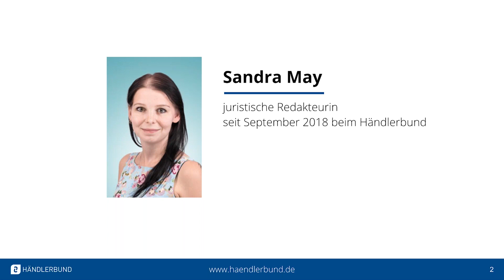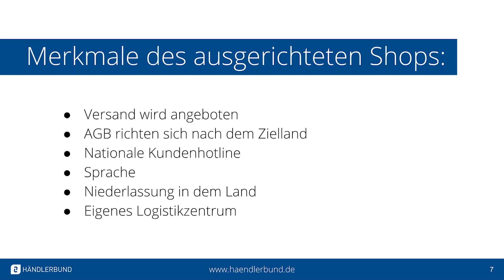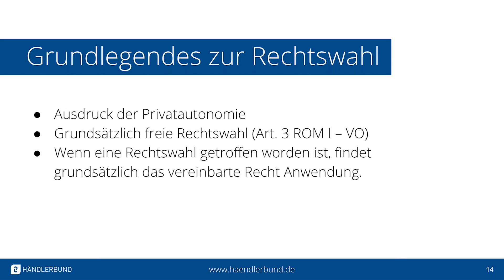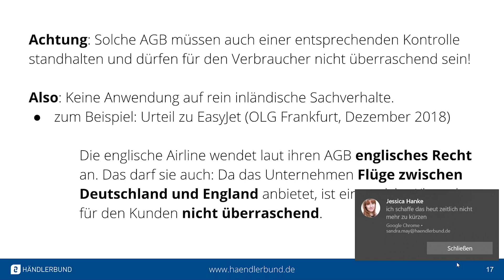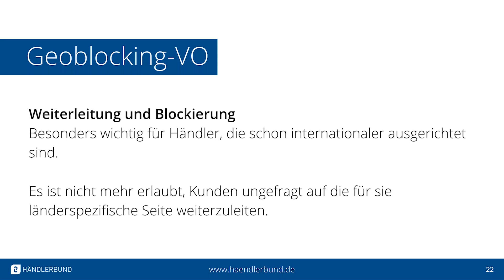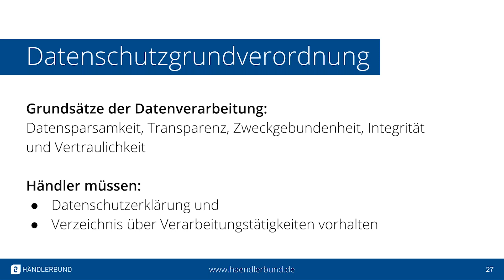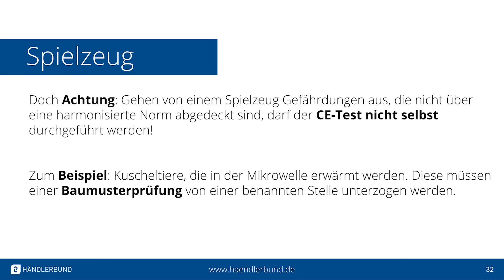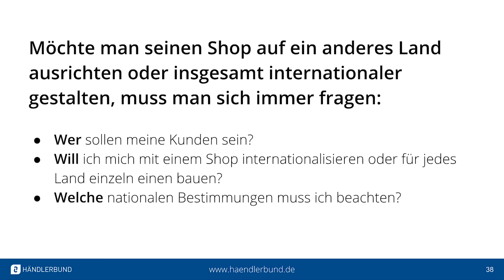Handeln quer durch Europa | Die wichtigsten europarechtlichen Vorschriften (Webinar)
Die EU will mit ihren Richtlinien eine Harmonisierung schaffen, so dass Handel über Ländergrenzen hinweg möglichst unproblematisch möglich ist. Das Webinar gibt einen Überblick über wichtige europarechtliche Regelungen und zeigt auf, dass auch beim internationalen Handel nationale Besonderheiten der einzelnen Länder eine Rolle spielen.